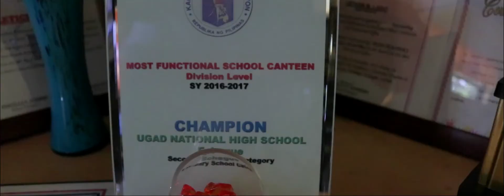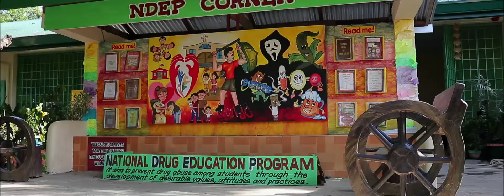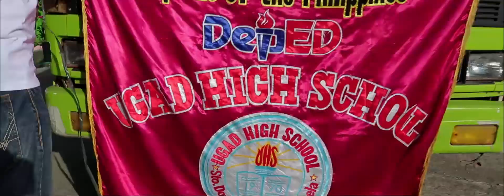UHS BRIGADA ESKWELA 2017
Spearheaded by Precilla S. Romero, Principal I

CREDITS : Prince Sabbalucca, Videographer/Editor

Thank you! Let's have fun!
| Lovely Jan